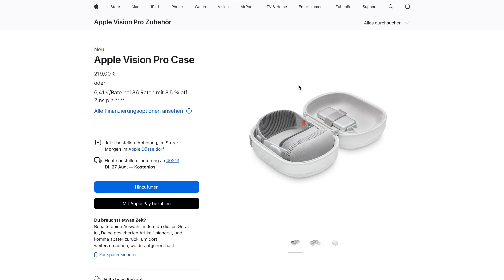4000€ müssen geschützt werden! - AMAZEAR Hartschalenkoffer für die Vision Pro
Hier kannst du den Koffer kaufen: